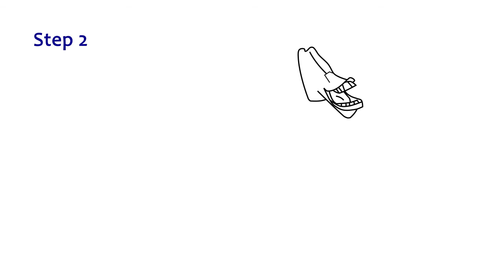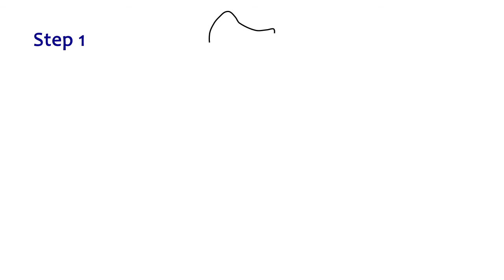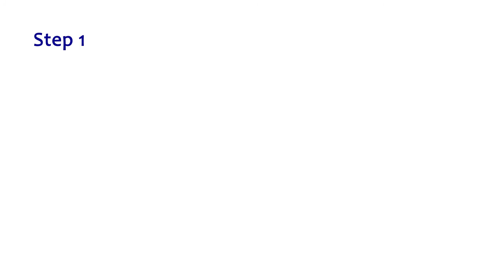How to draw madagascar┃Step By Step┃Coloring Book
Alex, Marty, gloria, Melman